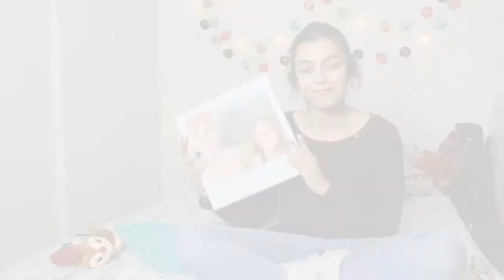Mes cadeaux de noël/anniversaire 2016 !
Présentoir à bijoux : maison du monde
Petit coffret crème de main : occitane
Coffret de noel : Yves Rocher
Cache-oreilles rennes : veritas
Echarpe:H&M
Coffret Rituals
Boite à bonbons : Tiger
Coffret Wonderbox
Cadre : Photobox